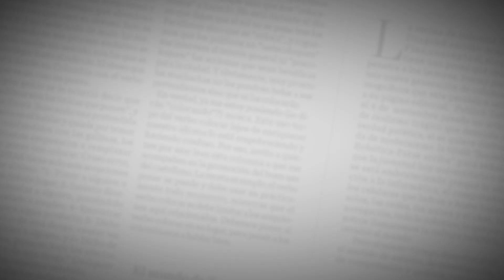El Editorial | Amenaza golpista en Brasil | 8 de septiembre de 2021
2021 ©